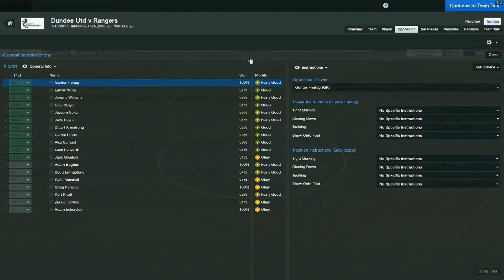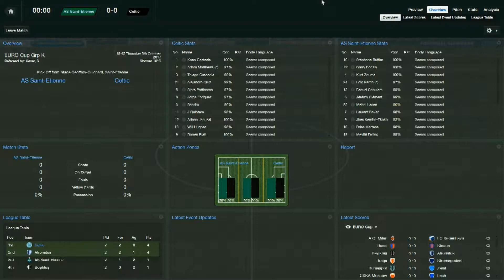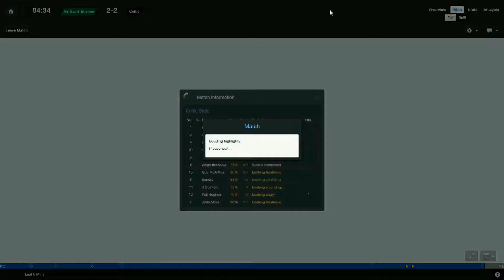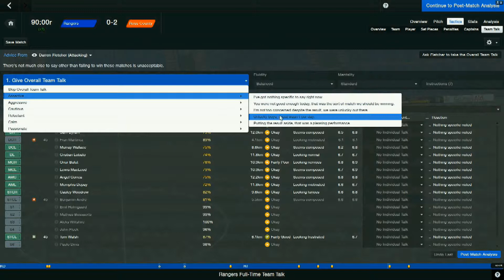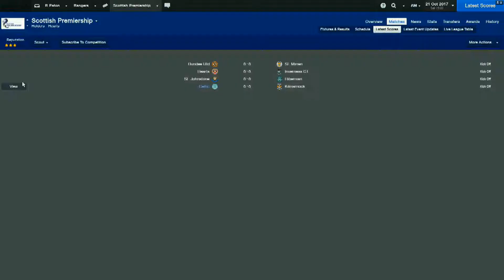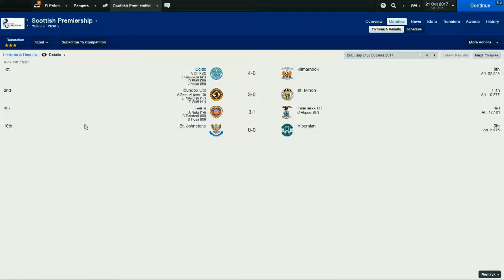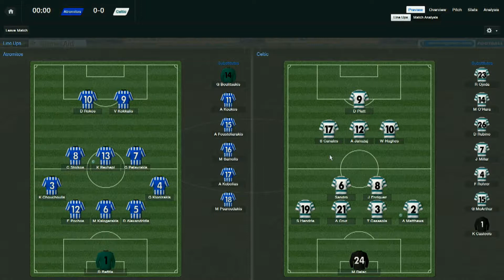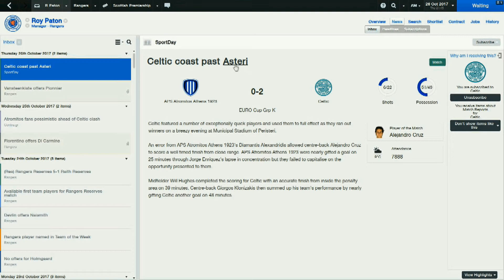FM2014 Rangers Vs Celtic Season5 4